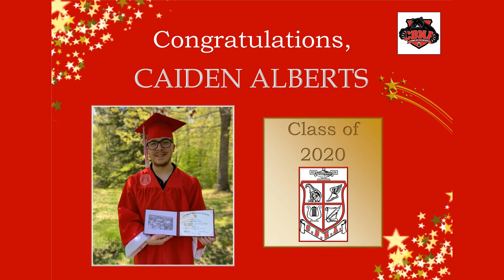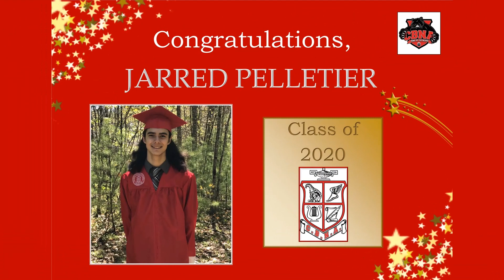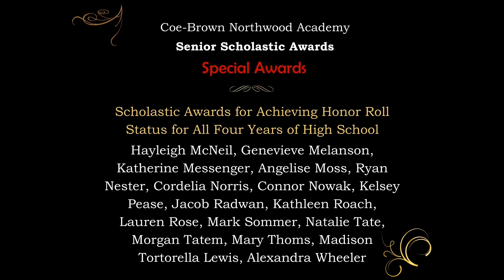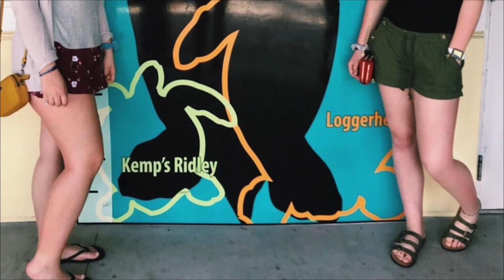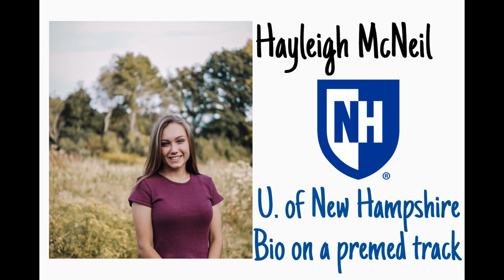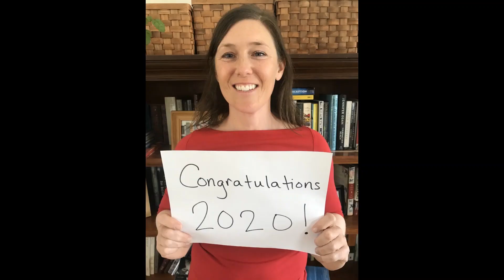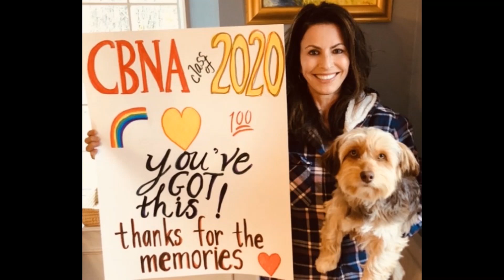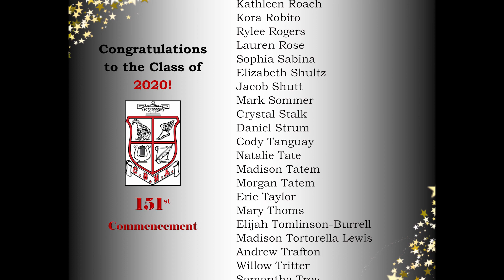Coe-Brown Northwood Academy Commencement 2020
Welcome to the Graduation of the Class of 2020. Program is as follows:
:03         Welcome (David Smith, Headmaster)
3:38       National Anthem (Mirah Johnston)
4:50       Pomp & Circumstance
22:40    Class President Speech (Hayleigh McNeil)
24:53    School Awards  (Paul Davis, Assistant Headmaster)
31:42    Senior Video (Created by Lillian Broome)
40:56    Salutatory Address (Hazel Dellario)
44:59    Senior Plans
59:18    Scholarship Awards (Caryn Lasky, Assistant Headmaster)
1:05:33 Valedictory Speech (Evan Lentz)
1:08:26 Teacher Video (Created by Sarah Fenerty)
1:23:34 Board of Trustees President speech (Tim Joslin)
1:26:45 Farewell Speech (Addison Craven)
1:29:00  Closing (David Smith, Headmaster)